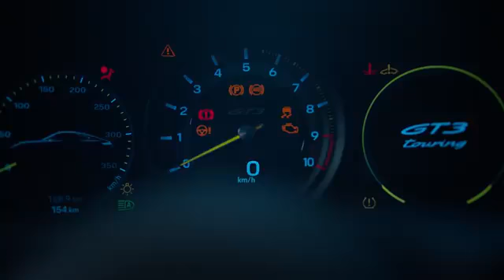Check Out The New Porsche 911 GT3 with Touring Package | Porsche Englewood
Check out the new Porsche 911 GT3 with touring package! It sets the performance tone for the road thanks to ingenious aerodynamics. Check out our available inventory online or stop by our dealership today for a test drive!

About Porsche Englewood:
Porsche Englewood is one of the top Porsche dealers for Bergen County and the Tri-State Area. With over 70 years of customer-driven service, we strive to ensure that you have the best Porsche experience in NJ. Browse our extensive inventory, schedule a service with our factory-trained Porsche Technicians or enjoy all of the many offerings our Porsche boutique has to offer.